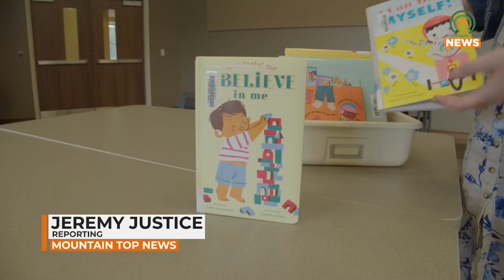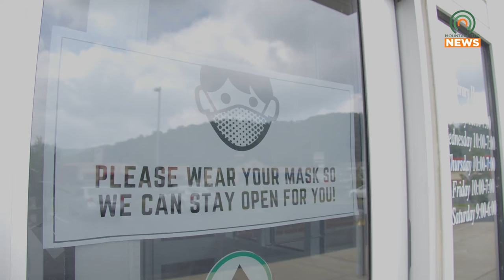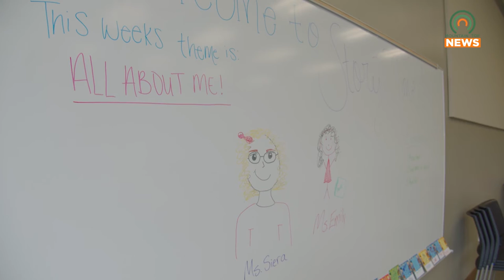Pike Co. Library Brings Back Story Time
After a year-long hiatus, the Pike County Library has brought back its story time sessions.